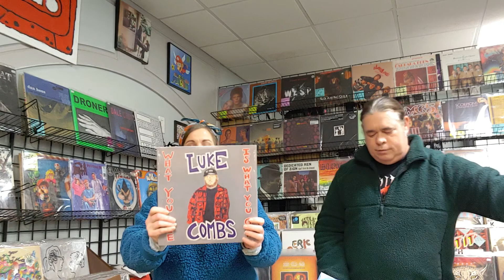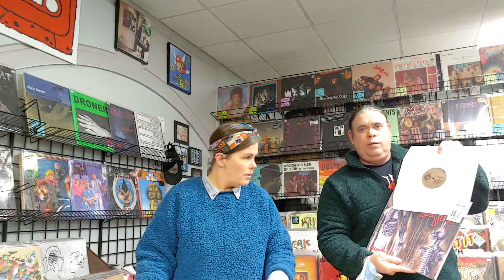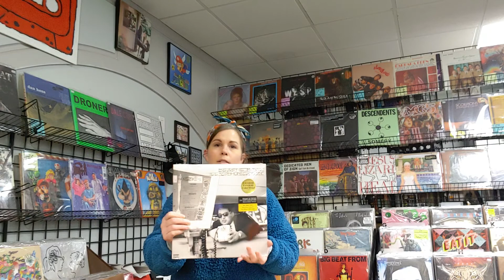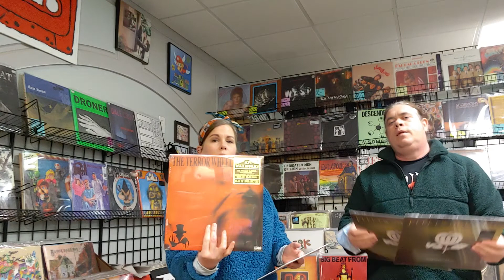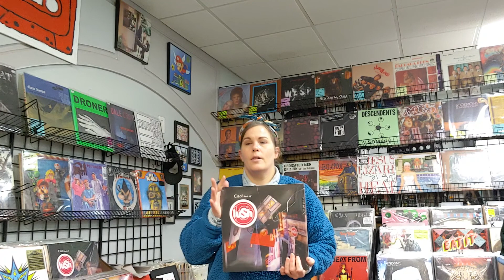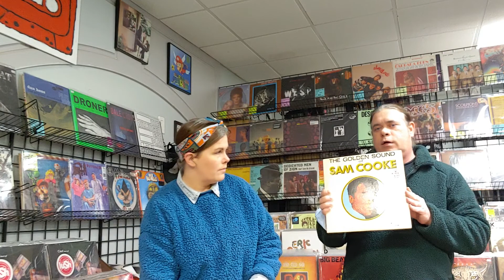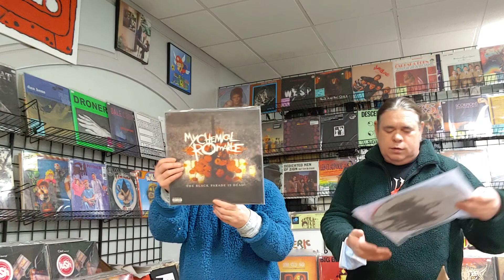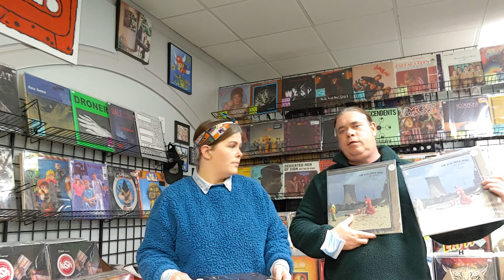Atmosphere Collectibles 1/24 New & Used Vinyl Records Unboxing!